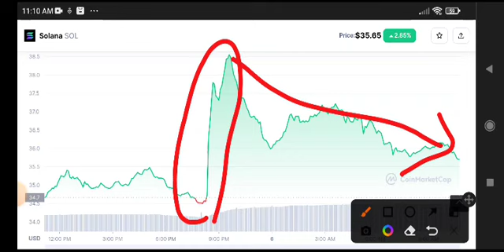Solana News Today! Solana coin Price Prediction